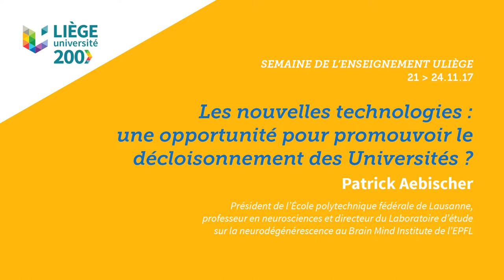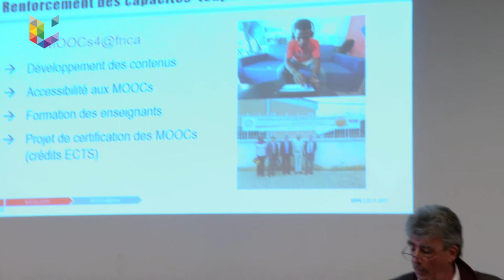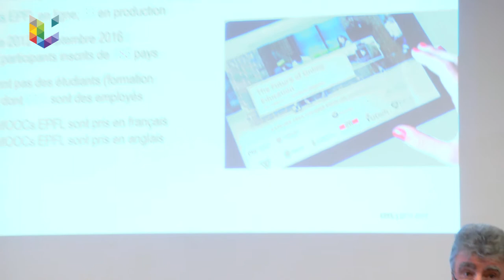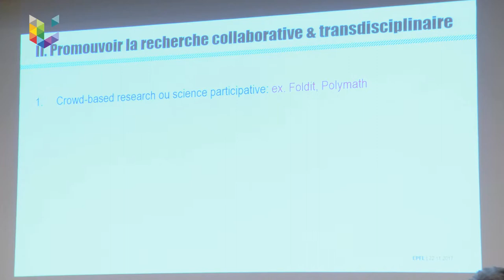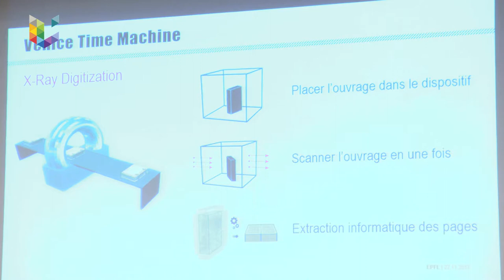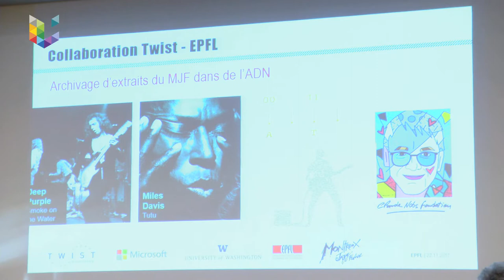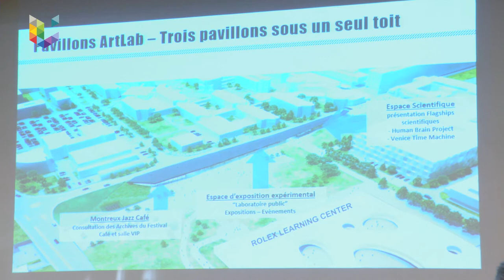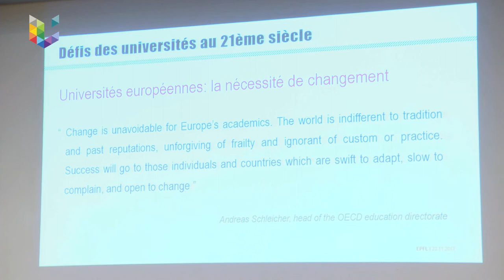Patrick Aebischer : Les nouvelles technologies, une opportunité de décloisonnement des Universités ?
Pour ouvrir la Semaine de l'Enseignement à l'ULiège, Patrick Aebischer, président de l’École polytechnique fédérale de Lausanne, professeur en neurosciences et directeur du Laboratoire d’étude sur la neurodégénérescence au Brain Mind Institute de l'EPFL, a présenté une conférence intitulée "Les nouvelles technologies : une opportunité pour promouvoir le décloisonnement des Universités ?".